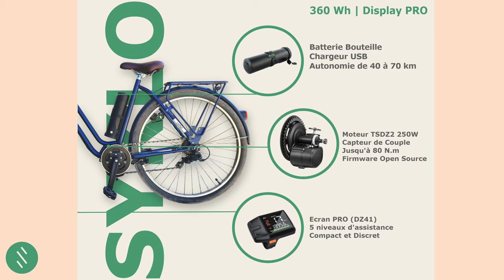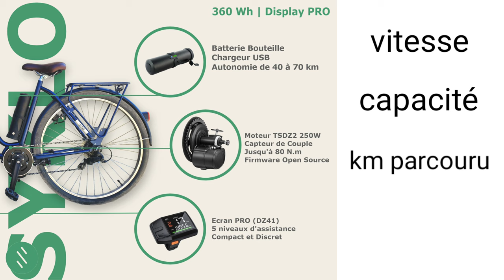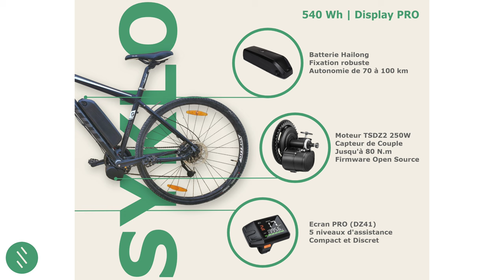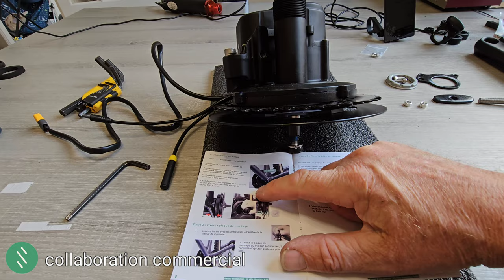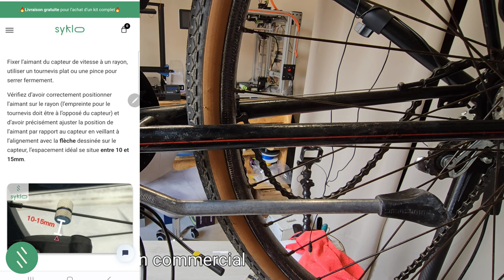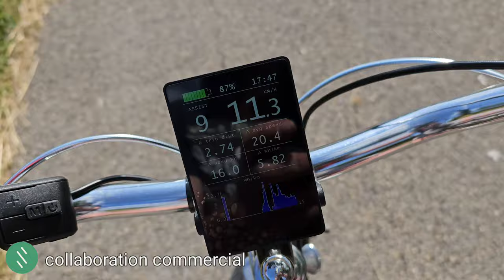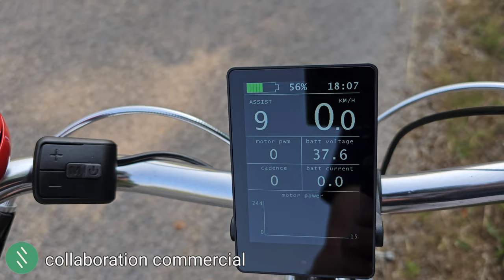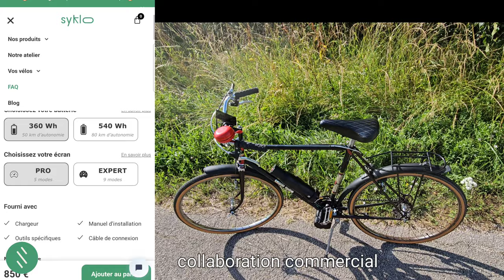Comment TRANSFORMER un VÉLO en VÉLO ÉLECTRIQUE FACILEMENT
Salut tout le monde ! C'est moi, Mac AVENTURES, et je suis super excité de vous présenter ma toute dernière vidéo YouTube : "Comment TRANSFORMER un VÉLO en vélo ÉLECTRIQUE FACILEMENT!

Youtube.com/@macaventures

⬇️ DESCRIPTION ⬇️

Dans cette vidéo, je vais vous montrer en détail comment ce kit moteur pédalier fonctionne et comment vous pouvez l'installer vous-même sur votre vélo pour le transformer en vélo électrique. Je vais vous parler de toutes les caractéristiques impressionnantes de ce moteur, ainsi que de l'autonomie de la batterie, de la vitesse et de bien d'autres aspects.

Le kit moteur pédalier TSDZ2B de Syklo est vraiment fantastique, et je suis tellement heureux de pouvoir partager mon expérience avec vous. Vous serez étonné de voir à quel point il est facile d'installer ce moteur sur votre vélo existant, et vous économiserez également beaucoup d'argent par rapport à l'achat d'un vélo électrique prêt à l'emploi.

Que vous soyez un passionné de vélo ou simplement à la recherche d'une alternative abordable et respectueuse de l'environnement pour vos déplacements quotidiens, cette vidéo est faite pour vous. Je vais vous donner tous les conseils et les étapes nécessaires pour réussir votre transformation de vélo en vélo électrique, sans aucun souci.

Alors, préparez-vous à être inspiré et à découvrir une nouvelle façon de profiter de vos trajets à vélo grâce à ce kit moteur pédalier TSDZ2B de Syklo. Ne manquez pas cette vidéo qui vous montrera tout, de l'installation à toutes les fonctionnalités spéciales de ce kit incroyable. Rejoignez-moi dès maintenant et ensemble, transformons votre vélo en vélo électrique pour moins de 1000€ !

N'hésitez pas à commenter et à poser toutes vos questions dans la section commentaire. J'ai hâte de partager cette aventure passionnante avec vous. À très bientôt dans ma vidéo !

⬇️ CHAPITRES ⬇️

00:00 PRESENTATION DU SUJET
01:06 REMERCIEMENTS ET PRESENTATION DE SYKLO
01:55 OBJECTIF
04:48 LES DIFFÉRENTS MOTEUR
07:07 LES DIFFÉRENTS KIT
10:26 OUTILLAGE ET ÉLÉMENTS DU KIT
13:20 COMPATIBILITÉ DU MOTEUR
14:57 MONTAGE DU KIT SUR LE VÉLO (MOTEUR)
21:17 MONTAGE DU CAPTEUR DE VITESSE
24:33 MONTAGE DE L'ÉCRAN
26:03 JE RENCONTRE UNE DIFFICULTÉ
28:09 MONTAGE DU BOUTON DE MISE EN MARCHE
29:27 LA BATTERIE MAC AVENTURES
30:22 PREMIÈRE MISE EN ROUTE
31:26 INTERFACE DE L'ÉCRAN EXPERT
34:40 LES TARIFS
35:19 CONCLUSIONS

SYKLO

Le site  SYKLO

Eraser

Samsung galaxie s23 ultra

Dernière INFOS si cette vidéo vous a plu ou pas, vous pouvez quand même mettre un like et poser vos questions en commentaire et n'hésitez pas à me donner des sujets pour les prochaines vidéos merci et à très bientôt.